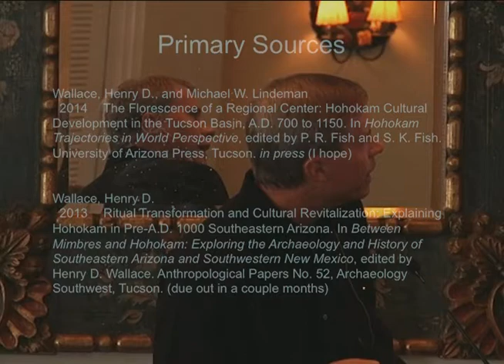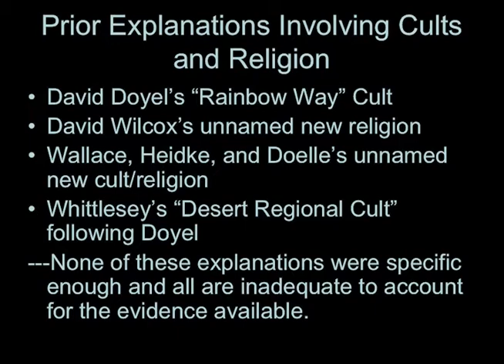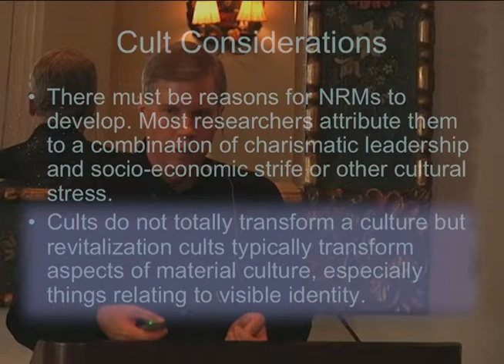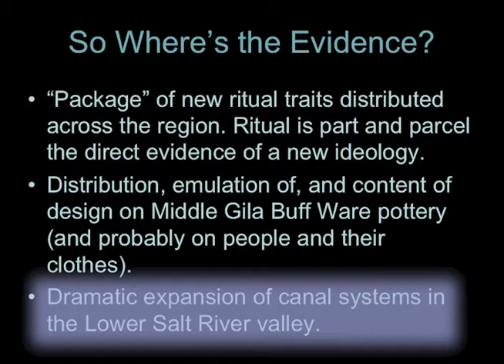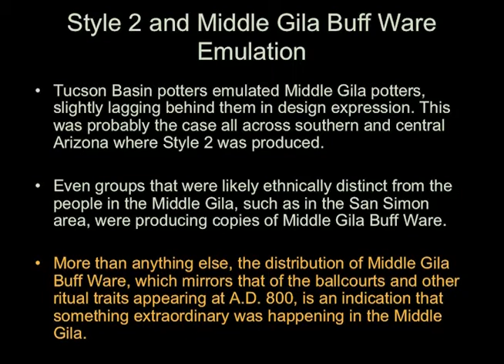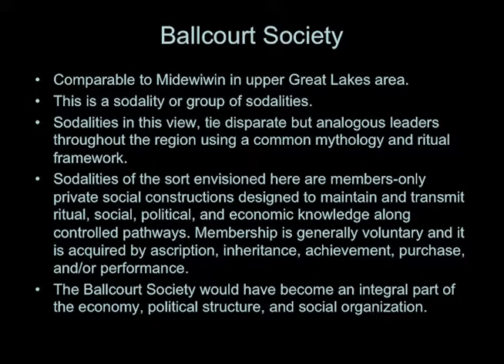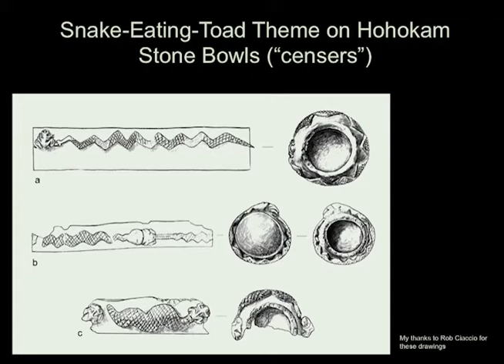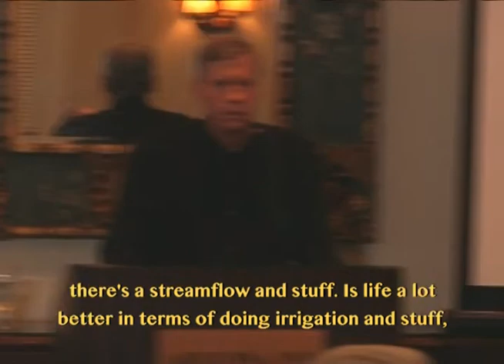Ballcourt Societies and the Re-creation of Hohokam in the 8th and 9th Centuries A.D.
In this Tea and Archaeology presentation, Henry Wallace of Desert Archaeology, Inc. explores how the widespread, ethnically diverse Hohokam Culture of the Sonoran Desert completely transformed around A.D. 800. This change, which happened within a generation or so, resulted in the creation of new ceremonies, new styles of decoration, new ritual architecture, and ballcourts with raised embankments. Mr. Wallace discusses how this came about through a revitalization movement and through the creation of sodalities that bound the region together with a common ideology and ritual framework. These shared ideas fostered economic interrelationships and population growth.